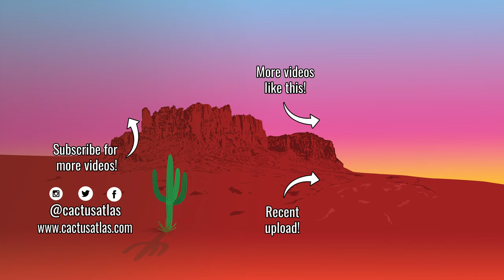Hiking Hetch Hetchy Trail at Yosemite National Park | California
Located within Yosemite National Park is a separate valley that allows visitors to experience the splendor of the park with a fraction of the crowds. Hetch Hetchy is a gorgeous reservoir with hiking trails, waterfalls, and lots of history.

▬▬  C A C T U S A T L A S . C O M  ▬▬

Tucked away within Yosemite National Park is a hidden gem that one seeking to avoid crowds has to check out. While not as large and missing the well-known features of Half Dome, El Capitan, or the awe-inspiring waterfalls, Hetch Hetchy valley still has some absolutely stunning views and features its own waterfalls. This area is perfect for those wanting to stretch their legs a bit and hike around the reservoir.

At one point in time, the Hetch Hetchy Valley was filled with tall grasses, flowers and rivaled the majesty currently found within Yosemite Valley as both were carved out by the same glacial weathering. Naturalist and environmentalist, John Muir, fell in love with the valley and fought to protect and maintain it how it was from the opposition who wanted to dam the area in order to provide water to San Francisco.

Unfortunately, the tremendous damage by fires that San Francisco endured during the 1906 earthquake made the case for needing an additional source of water, and in 1923 the O’Shaughnessy Dam was completed. The valley filled with water and what was left was a clean source of water for San Francisco and a beautiful area for visitors to Yosemite to hike around.

Despite the changes created to the valley by a manmade structure, Hetch Hetch still provides plenty of wow factor for visitors, especially to those looking for solitude or a quiet moment.

There are a number of trails for day hikers to take including the very popular hike to Wapama Falls. This 5-mile round trip, out-and-back moderately rated trail takes hikers through a tunnel bored into the mountain and around the reservoir to Wapama Falls. Depending on the time of year and water flow, spray from the falls can cover the bridge so take care when visiting the area during these times.

To get to Hetch Hetchy Valley from the east, visitors will enter Yosemite National Park, exit, and enter through the Hetch Hetchy Entrance gate. From the west, visitors will and follow CA Highway 120 to Evergreen/Hetch Hetchy Rd and enter through the Hetch Hetchy entrance. It is roughly 30 minutes to the Hetch Hetchy parking lot from CA Hwy 120.

Filmed: 07/03/2021

00:00 Driving through Tioga Pass
01:15 Entering Yosemite National Park
05:26 Hiking Hetch Hetchy Trail to Wapama Falls